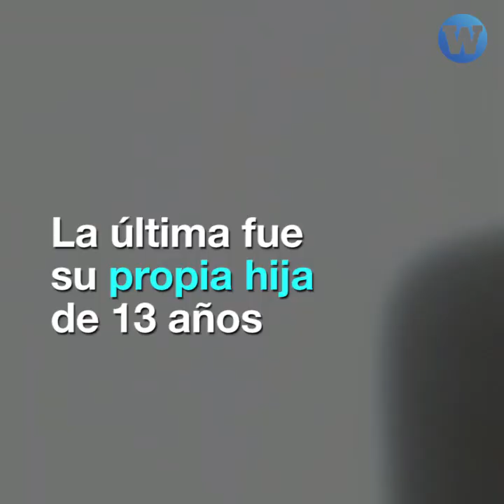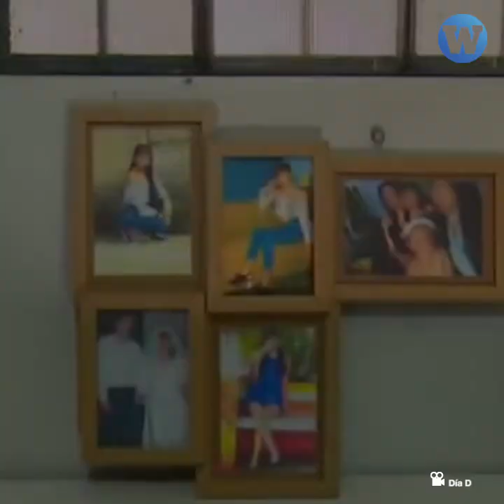Cajamarca: Hombre acusado 8 veces de violación sigue libre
Este hombre ha sido acusado 8 veces de agresión sexual contra mujeres, niñas y hasta su propia hija. A pesar de las pruebas, sigue libre.